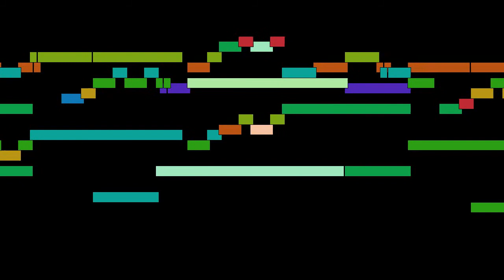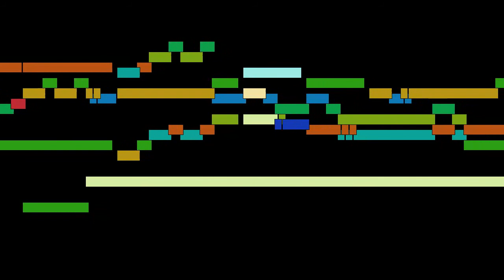Jean-François Dandrieu - Mvt. 4.1, Plein Jeu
Mvt. 4.1, Plein Jeu, from Suite 4, Pièces and Magnificat en G, by Jean-François Dandrieu, with animated score.

FAQ:

Q: Who is Jean-François Dandrieu?
A: A French Baroque composer, harpsichordist and organist.